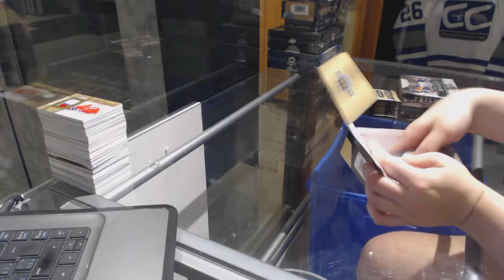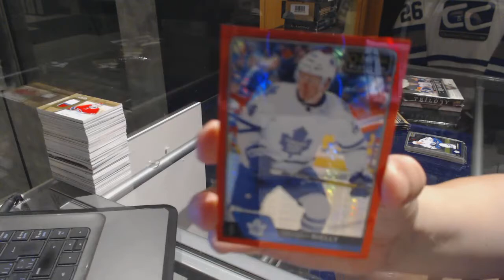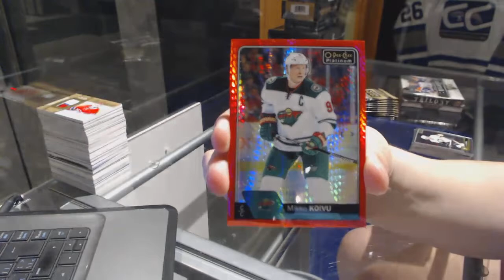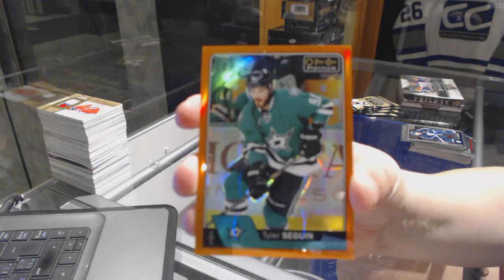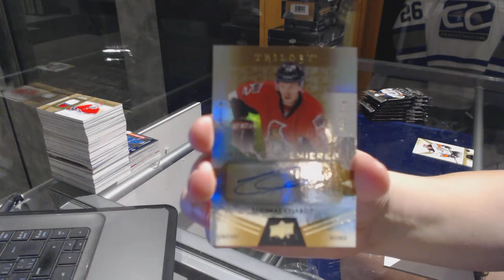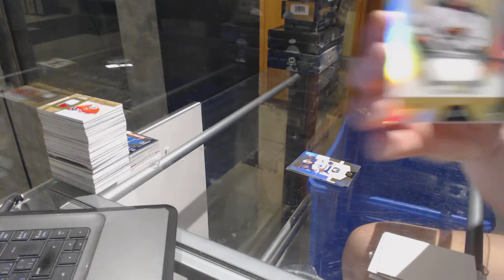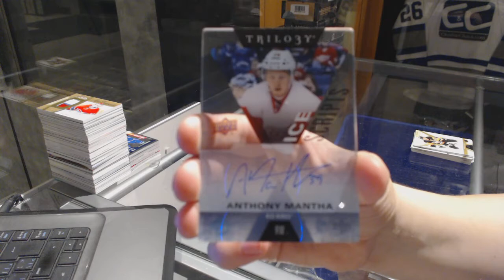16-17 UD OPC Platinum & 16-17 UD Trilogy Hockey Box Break - C&C GB #7511